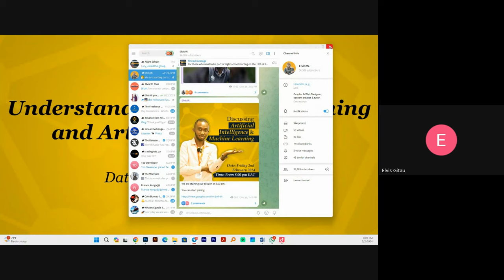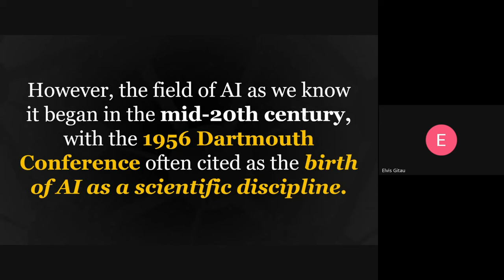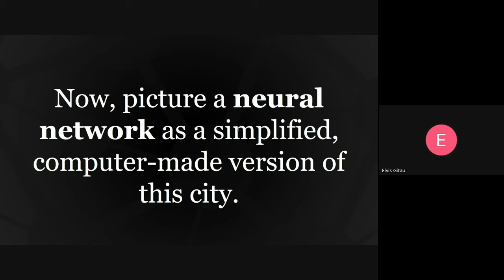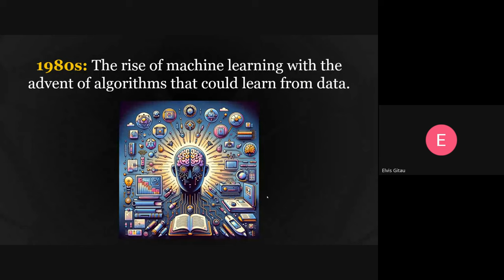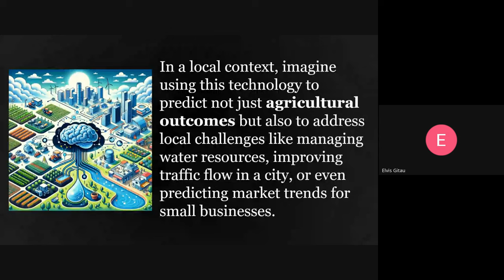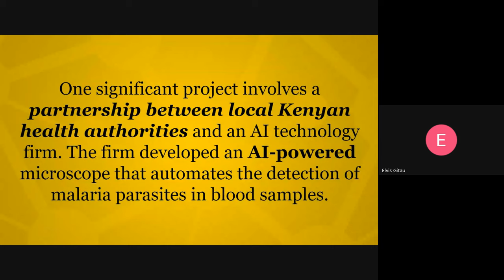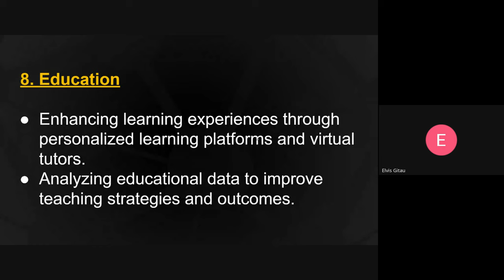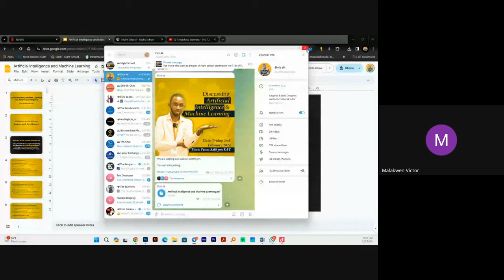Understanding Machine Learning and Artificial Intelligence in Kenya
Welcome to our enlightening session on "Unlocking the Power of AI and ML in Kenya: A Comprehensive Guide," where we dive deep into the world of artificial intelligence and machine learning, tailored specifically for our Kenyan audience. This session aims to demystify AI and ML, showcasing their potential to transform industries, enhance daily life, and address local challenges.

In this session:
1. Introduction to AI and ML: Understand the basics and distinguish between artificial intelligence and machine learning. Discover how these technologies are reshaping the future.
2. AI and ML in Kenya: Explore real-life applications and success stories of AI and ML in our local context. Learn about Kenyan innovations that are making a global impact.
3. Deep Dive into AI and ML Technologies: From Natural Language Processing and Computer Vision to Robotics and Predictive Analytics, get to know the technologies driving AI and ML forward.
4. Challenges and Ethical Considerations: Discuss the ethical implications, challenges, and future of responsible AI and ML development.
5. Getting Started with AI/ML: Resources, tips, and how-tos for Kenyans interested in starting or advancing their journey in AI and ML.

Why watch this session?
Whether you're a student, professional, entrepreneur, or simply an AI enthusiast, this session provides valuable insights, practical advice, and inspiration to harness the power of AI and ML in your field or area of interest.

Join the conversation:
We encourage you to share your thoughts, questions, and insights in the comments below. Let's foster a community of learning and innovation right here on YouTube.